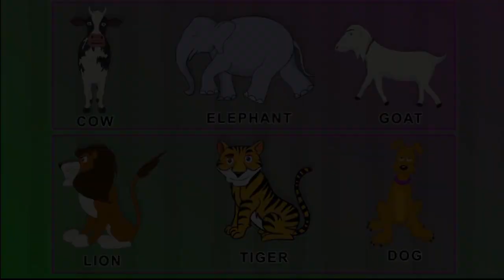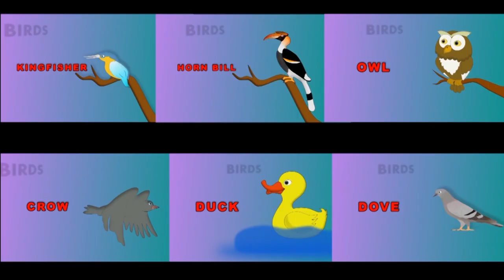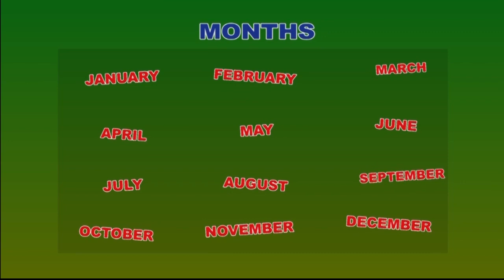Animals & Birds | Types Of Animals & Birds | English Animation Video For Children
Watch   Animals & Birds | Types Of  Animals & Birds | English Animation Video For Children
This video will help kids to learn names of Animals & Birds and understand Types Of  Animals & Birds
After watching this video kids can easily recognize Animals & Birds, Types Of  Animals & Birds